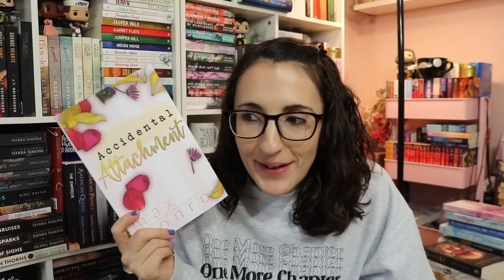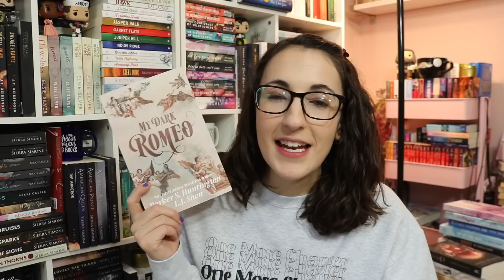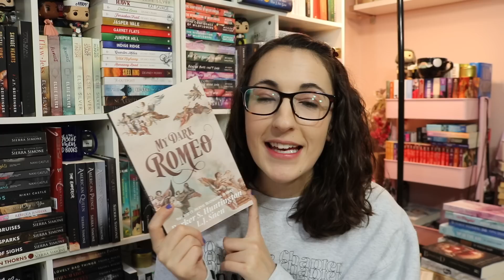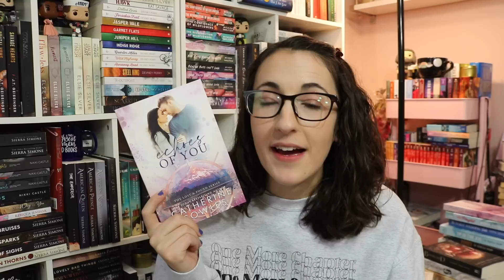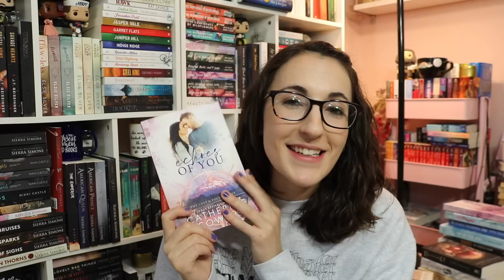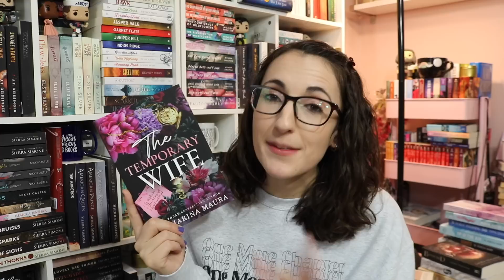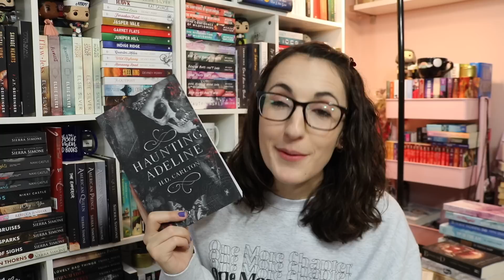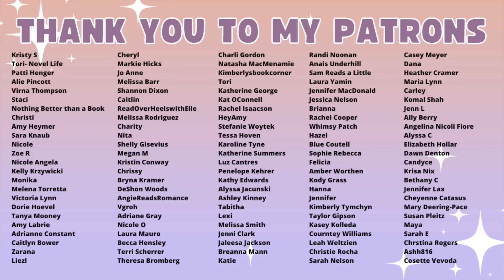Possessive and Obsessive Heroes I Love| Touch Her and You Die Romance Book Heroes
I love a possessive and protective hero! Check out these books with touch her and you die heroes!

The Books
My Dark Romeo
Echoes of You
Into the Tide
The Temporary Wife
Haunting Adeline